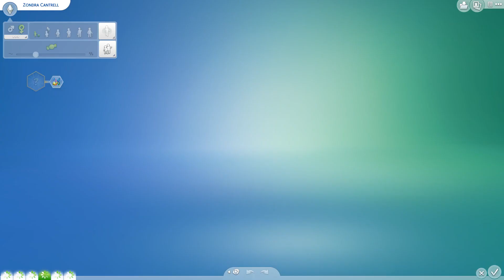100 babies: Part 88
The first day of Autumn.